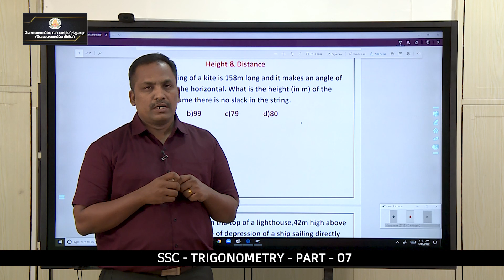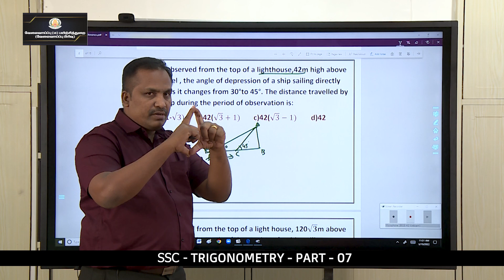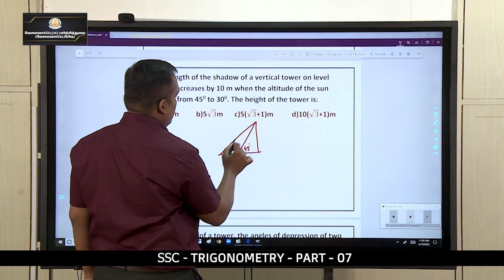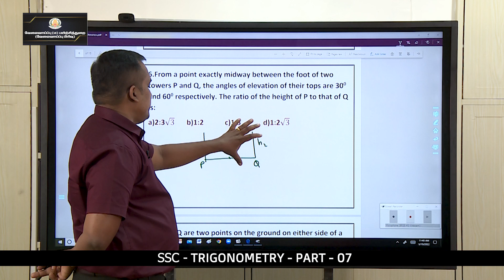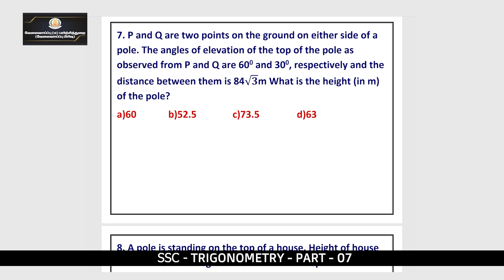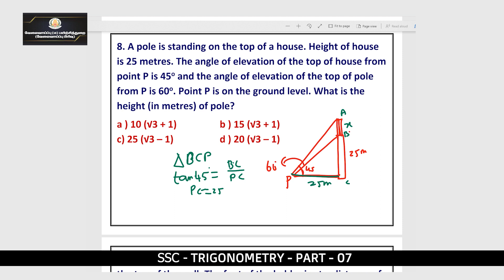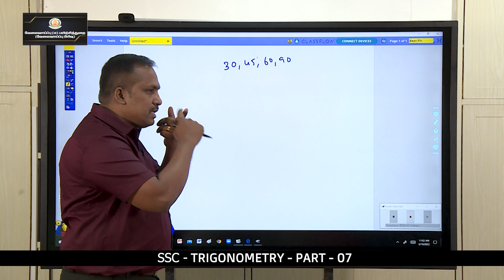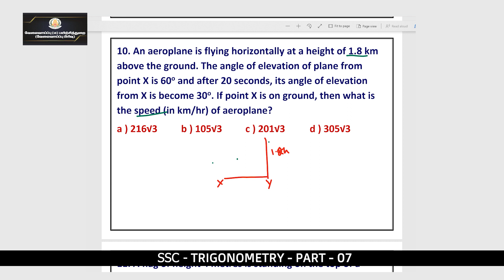KALVI TV | SSC | SSC_APT_062 | TRIGNOMETRY PART 7 | Mr. B.KALAISELVAN